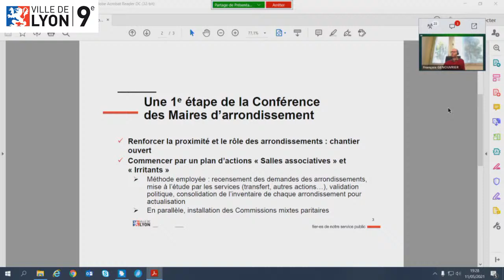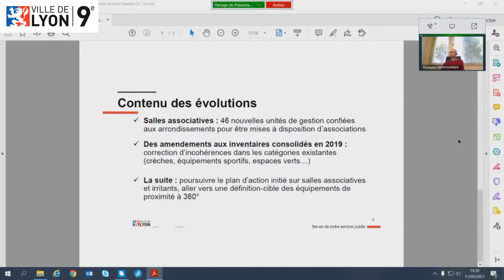Conseil d'arrondissement du 9e - Mardi 11 mai 2021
En raison du couvre-feu, le Conseil d'arrondissement du 9e du mardi 11 mai 2021 est retransmis en direct sur cette chaîne.